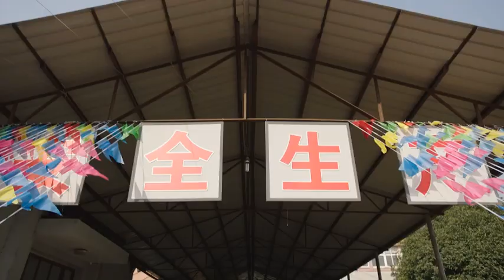小護士決定辭了鐵飯碗遭家人極力反對，不料換工作後一躍成為白領，年薪百萬！11.3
dpd

随着金融改革的深化，上海浦东作为长江流域开发的龙头迎来全新发展机遇。而几个年轻的金融人才赵海鹰、谢天阳、陈梦蕾等赶上了时代的车轮，开始了他们的励志奋斗历程。在金融浪潮中，留学生谢天阳联手国际金融大鳄查尔德成为赵海鹰最大的对手，在上海新兴金融市场制造重重危机，赵海鹰卷入重大金融诈骗项目之中。几个年轻人也在金融浪潮中经受着人生观、价值观和情感等艰巨的考验。随着中国改革事业蓬勃发展，上海浦东开发步入新纪元，赵海鹰等在历炼中不忘初心，成长为中国金融市场的成功实践者。